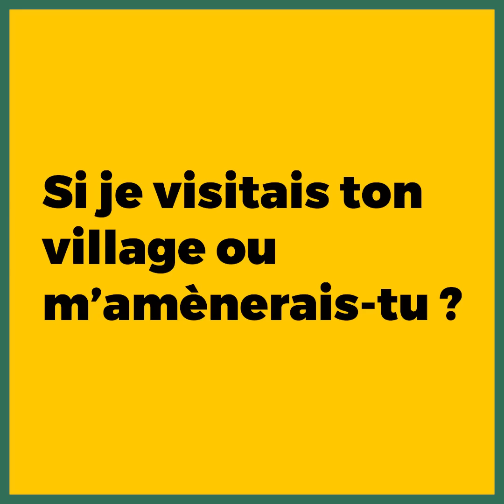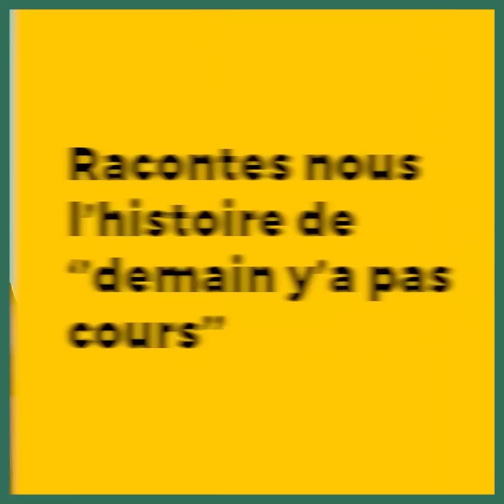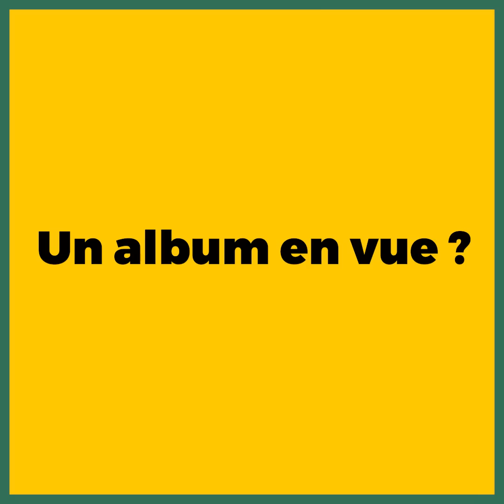« J'AI JAMAIS PENSÉ QUE J'ALLAIS CHANTER SEUL » Elown